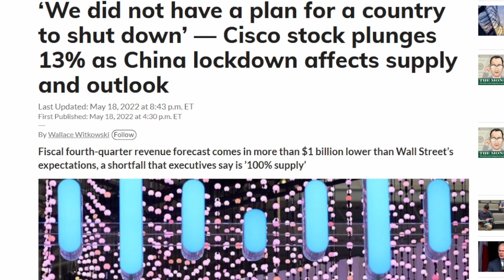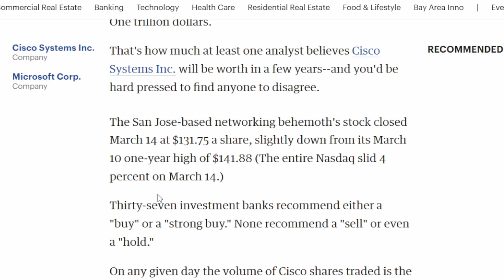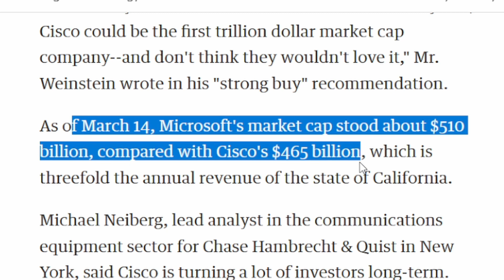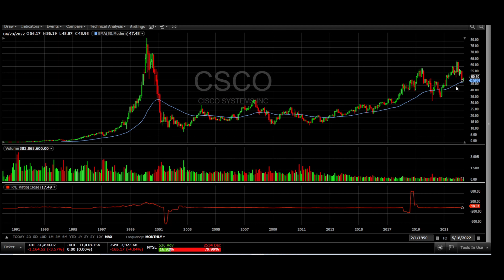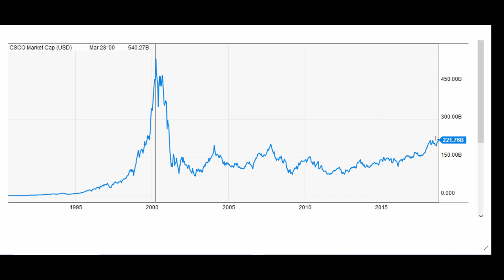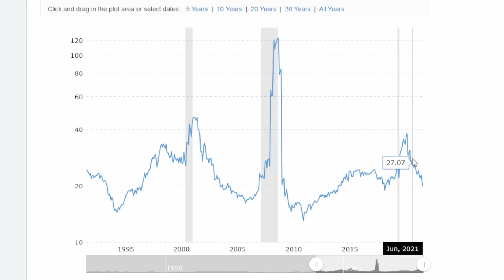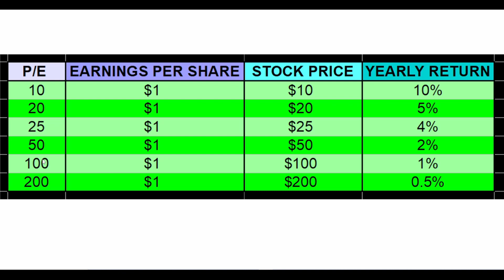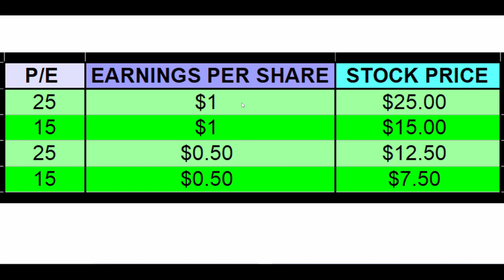Stock Market Crash Continues: Cisco Earnings Shows Why PE Ratios Are So IMPORTANT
With the stock market crashing, understanding the importance of PE ratios is very important. The stock market crash continued today with fears of rising costs from inflation hurting Target's earnings. The Dow fell almost 1200 points while the NASDAQ crashed almost 5%. After the stock market closed, Cisco reported earnings that disappointed Wall Street along with reduced forward guidance because of supply chain problems with China. Is this the end of the stock market crash or is there more to drop?
As stock drops, there is a lesson to be learned from Cisco (CSCO) who was the top stock during the Internet Bubble. I will look at what analysts said about Cisco back then and it's valuation including market cap, P/E ratio and earnings per share (EPS) and compare them to now. How would an investor do if they bought Cisco back when it had a P/E of 250 compared to a P/E of 17 now. If you want to know what a P/E is and why it's important, watch this video.

 Be @financially aware of the financials of any stock or any other investment before you consider investing in it.